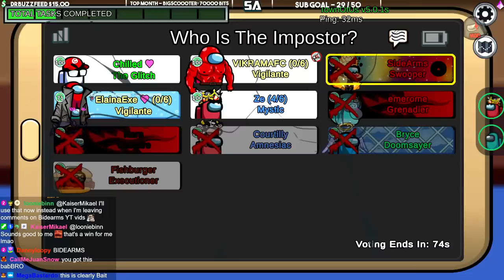Among Us... But If I Win, The Video Ends